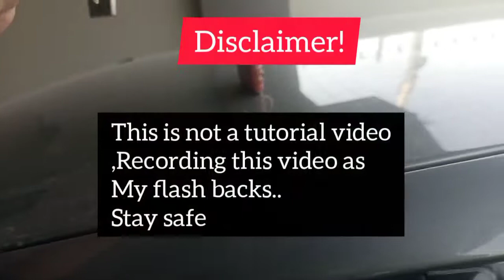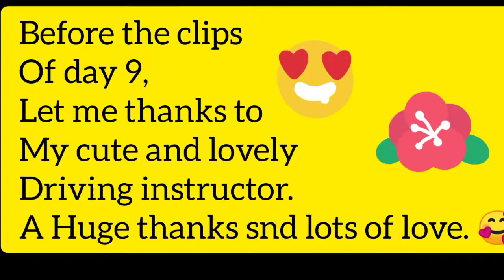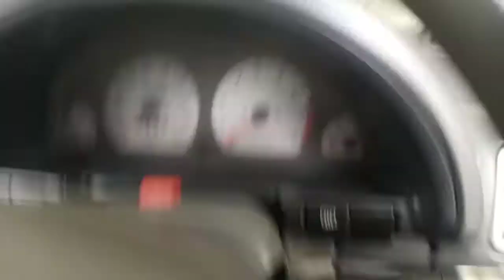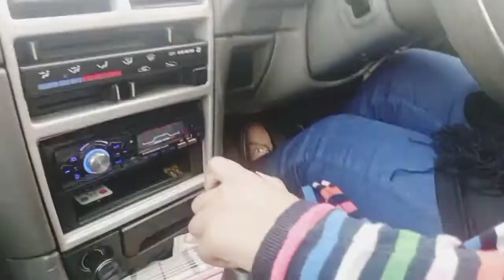DRIVING PRACTICE || OLD WISH || BE CAREFUL || BLOOPERS